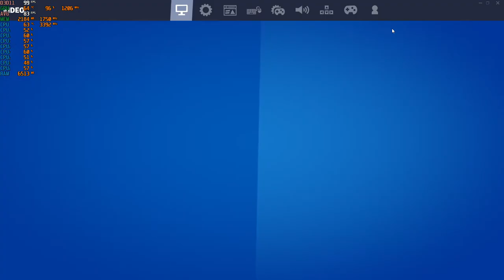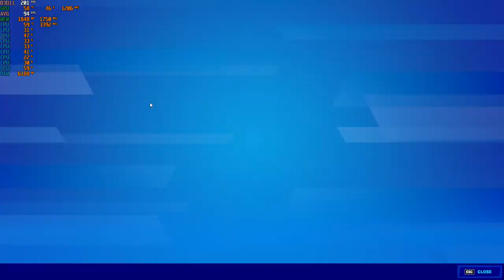Fortnite Season 8 ; Chapter 2 - 1080p with the Radeon RX 470 & Intel Xeon E3-1240 (I7 2600)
Cpu: Intel Xeon E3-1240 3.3ghz (3.7ghz turbo)
Gpu: Sapphire VCX 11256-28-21G - RX 470 4GB GDDR5
Mobo: Gigabyte GA-B75M-D3V
System drive: SSD
Storage drive: HGST Ultrastar 3tb HD
Case: Rosewill Ranger-M
Ram: G.Skill 12gb 1333mhz ddr3
OS: Windows 10 Pro.
Res: 1080p
Settings: Epic, High & Low ; DX11